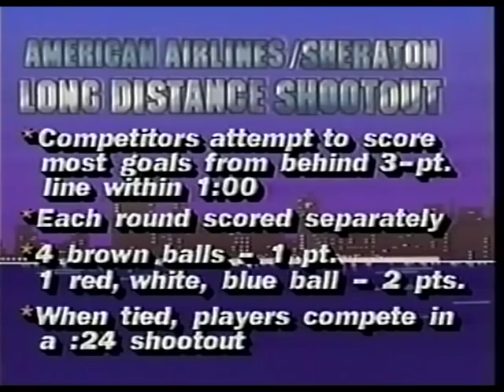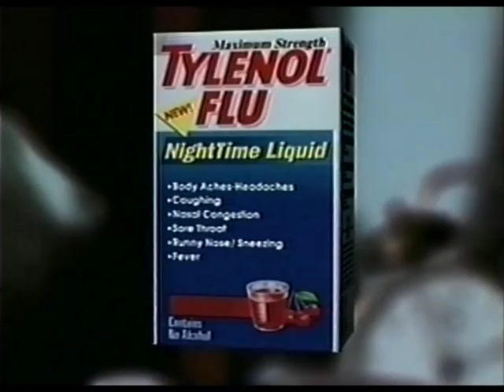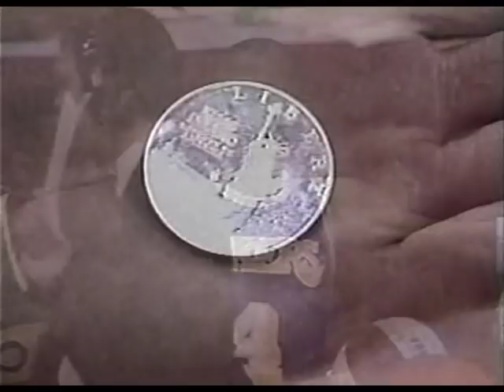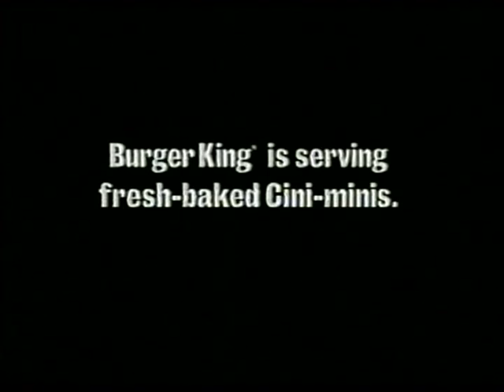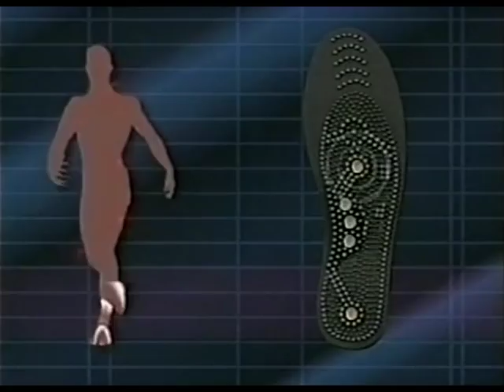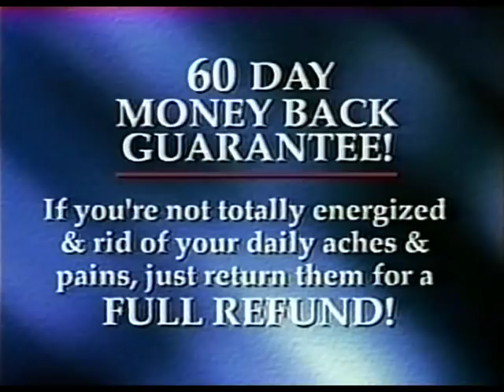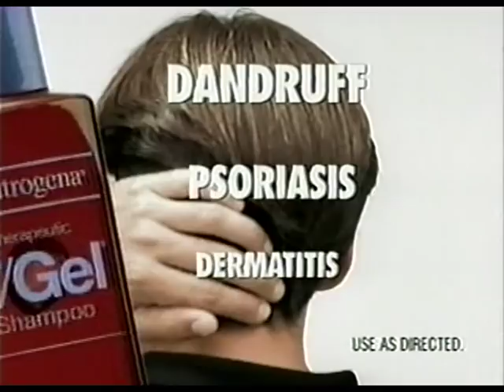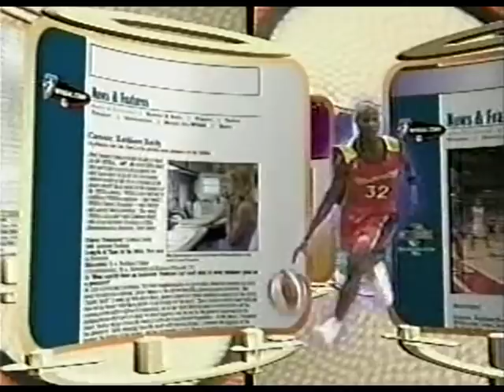Classic Sports On Videos - 1988 Nba All Star Three Point Shootout Contest